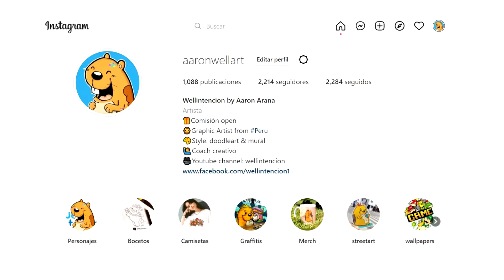Descifrando 'La P' de Tempo - donde esta la tiradera a cosculluela?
"¡No te pierdas nuestra emocionante videoreacción al impactante tema 'La P' del reconocido rapero Tempo! En este poderoso track, Tempo nos sumerge en sus vivencias en las calles, compartiendo sus experiencias y transmitiendo un mensaje de valentía y determinación en el género. Acompáñanos mientras exploramos la profundidad de sus letras y reflexionamos sobre la importancia de no tener miedo en la vida y en el mundo del rap. ¡Prepárate para una experiencia llena de emociones y reflexiones profundas! 🔥🎤 Rap Tempo LaP"